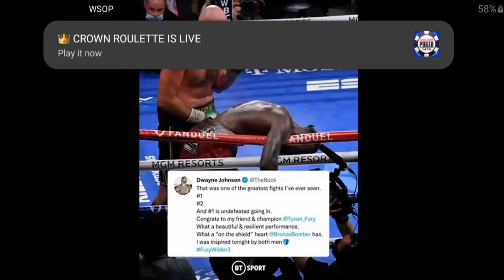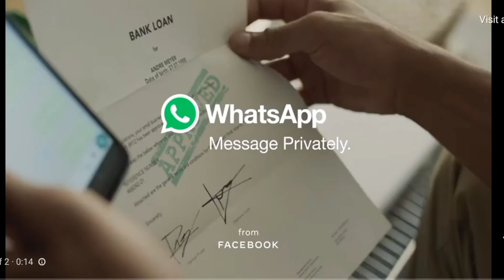joe rogan reacts to amazing Tyson Fury fight vs Deontay Wilder 3